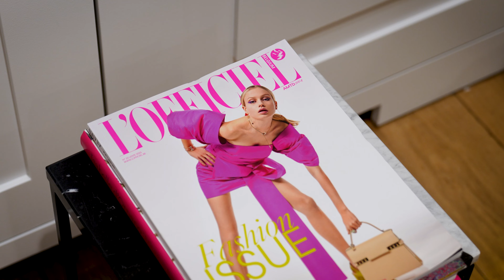Qui était au dîner Sisley Paris x L'OFFICIEL Belgique à Anvers ?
A l'occasion de l'ouverture de la toute première boutique/spa Sisley Paris à Anvers, la marque s'est associée à L'OFFICIEL Belgique autour d'un dîner exclusif regroupant la crème des VIP belges.